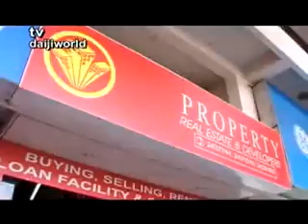TV Daijiworld Daily Entertainment Service - Apr 10